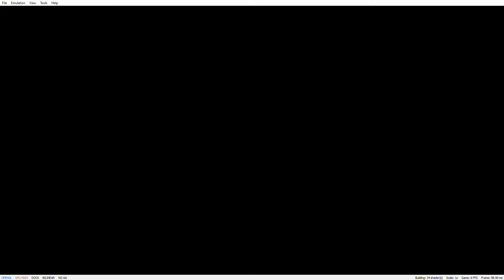Fast & Furious Spy Racers RISE OF SHIFT3R | Yuzu Emulator Gameplay (Nintendo Switch)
fast and furious rise of shift3r yuzu emulator 2189 gameplay